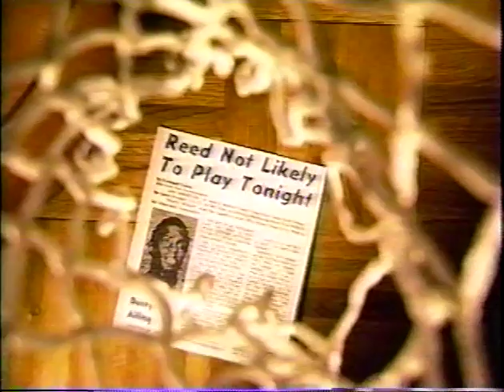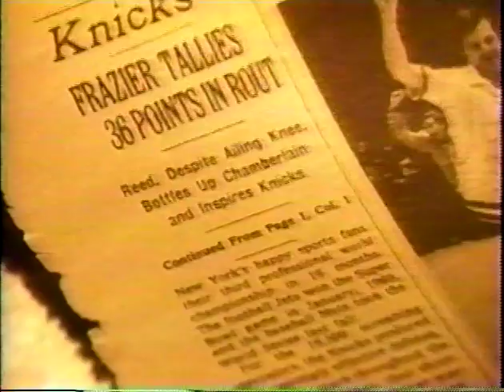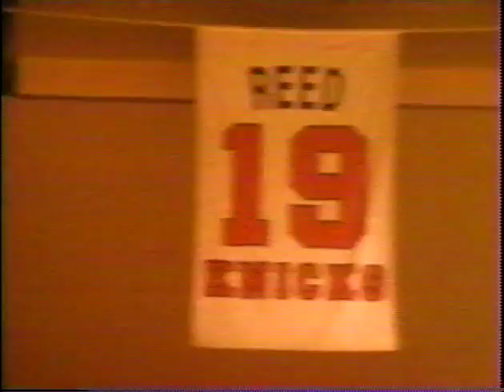The "Willis Reed Game" - Sportscentury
1970 NBA Finals - Game 7 - Los Angeles Lakers @ New York Knicks.